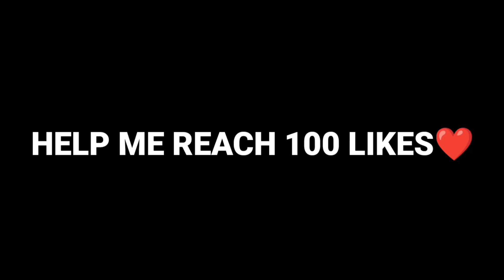NATAN BEST BUILD AND EMBLEM 2023 TO WINSTREAK THIS SEASON🔥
In this video, I will show you The Build of Natan 2022 (SIDELANE), and I carry the whole team using this Build of Natan 😃.